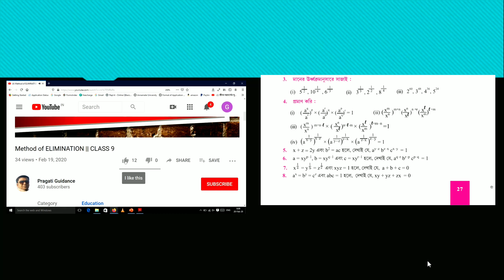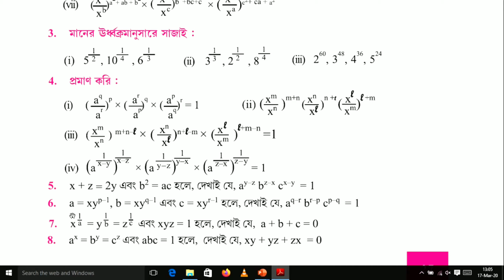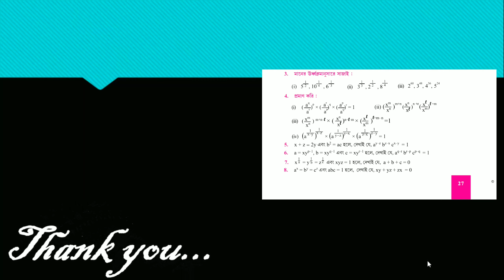Indices || সূচক || Ex - 2 - Class 9 - Maths || Wbbse - PART - 2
Standard : Class IX ( নবম শ্রেণী || WEST BENGAL BOARD OF SECONDARY EDUCATION )

Chapter name : Indices || সূচক

এই ভিডিওতে পশ্চিমবঙ্গ মধ্যশিক্ষা পর্ষদের নবম শ্রেণীর অঙ্ক বইটি থেকে সূচক অধ্যায়ের দীর্ঘ অঙ্কগুলি সমাধান করলাম ।

আশা করি তোমরা অঙ্কগুলি বুঝতে পারবে । কোনো সমস্যা হলে comment এ জানাও ।

ভিডিওটা ভালো লাগলে বন্ধুদের সাথে শেয়ার করো ।
ধন্যবাদ।